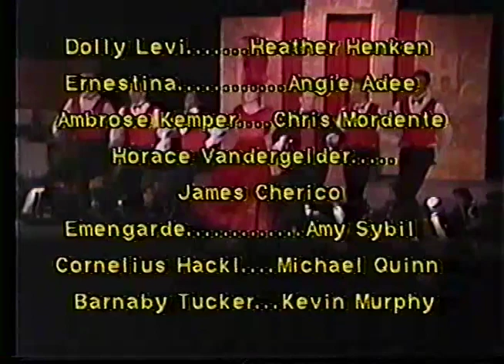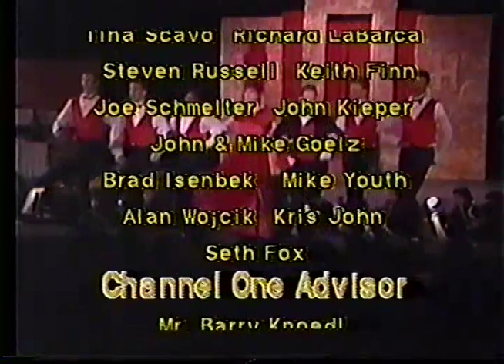Hello Dolly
Bellport High School 1990